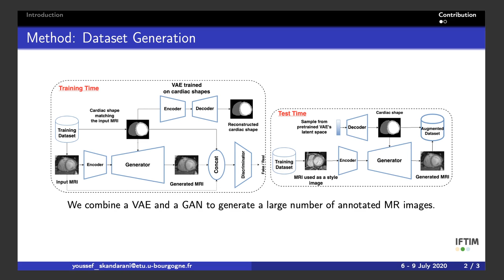MIDL 2020, S118, Skandarani et al. Teaser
S118 - On the effectiveness of GAN generated cardiac MRIs for segmentation

Youssef Skandarani, Nathan Painchaud, Pierre-Marc Jodoin, Alain Lalande